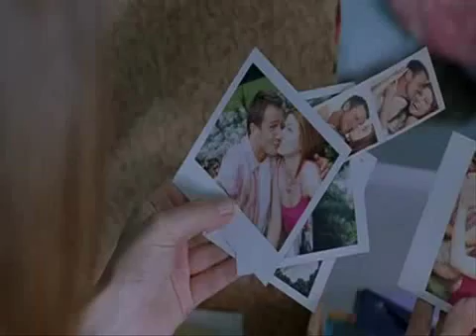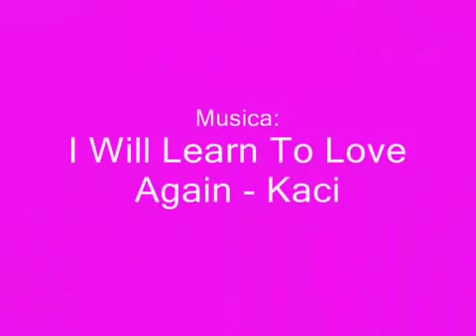The Wedding Date I Will learn to love again